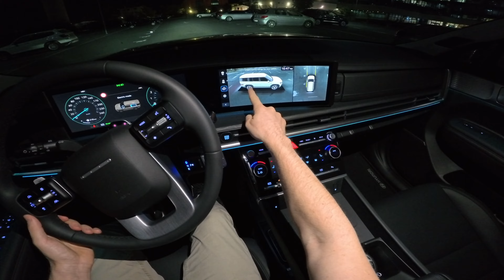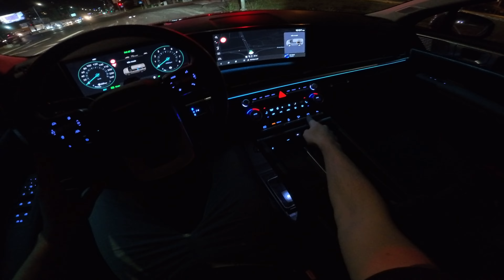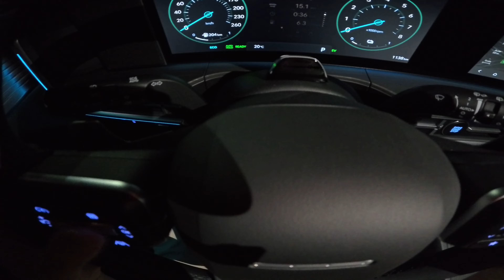2025 Hyundai Santa Fe Night Drive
2025 Hyundai Santa Fe Night Drive